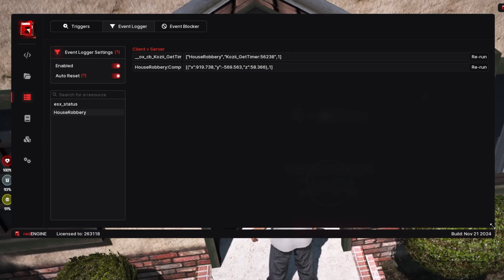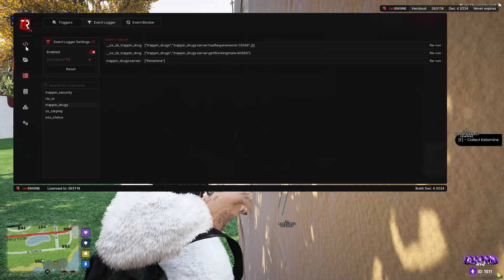FiveM Triggers Beginners Guide | Part 1 - Getting Started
We have made a more beginner friendly tutorial on how to run Triggers on FiveM servers using redENGINE. We will soon be releasing more tutorials on how to utilize redENGINE to it's maximum potential.